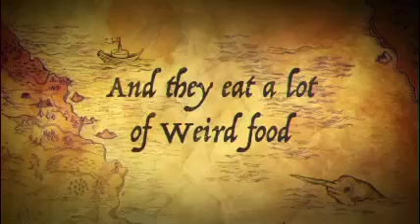Diary of a Wimpy Kid The Long Haul 6E1_MK Team